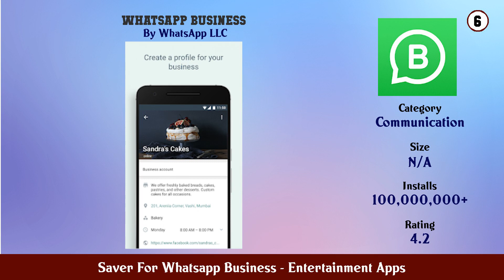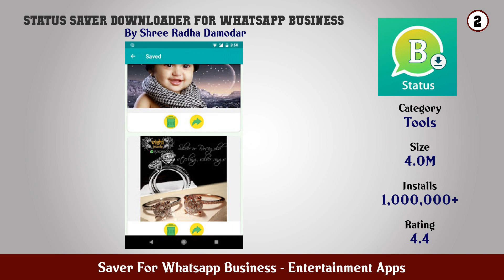Top 10 Saver For Whatsapp Business Android Apps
In this video we have listed Top Saver For Whatsapp Business Android Apps. This video is for information and reference purpose only.